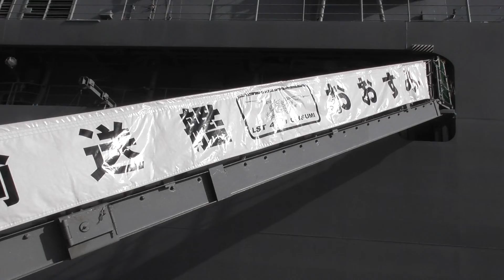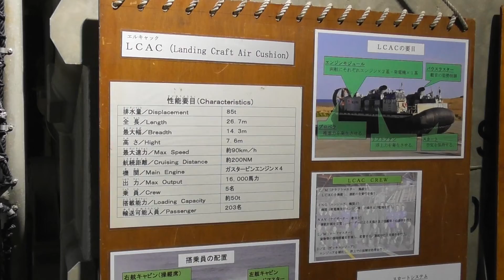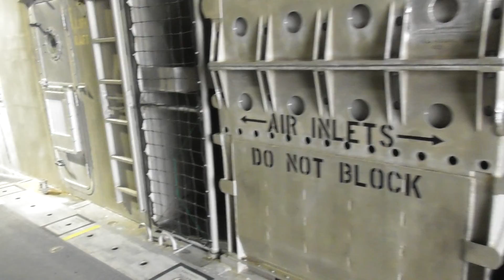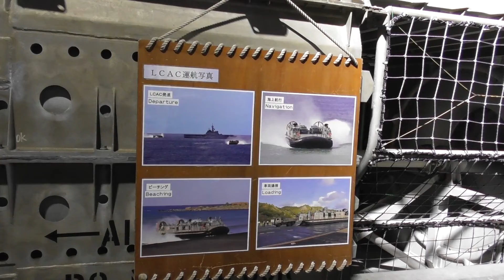輸送艦おおすみ LST-4001 艦艇一般公開 フリートウィーク 国際観艦式2022 呉地方隊 海上自衛隊 Japan Maritime Self-Defense Force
20221105　私の今年のフリートウィークはこれでラストです。また、３年後を楽しみにしてます。
ウェルドックにはエア・クッション型揚陸艇（LCAC）が2隻搭載されていました。輸送艦おおすみ　LST-4001　艦艇一般公開　フリートウィーク　国際観艦式2022　呉地方隊　海上自衛隊　Japan Maritime Self-Defense Force